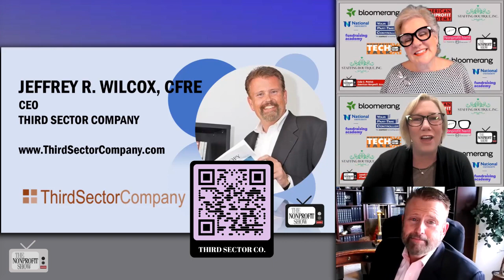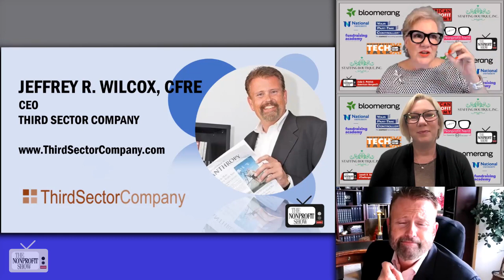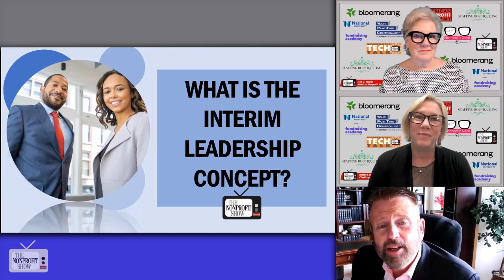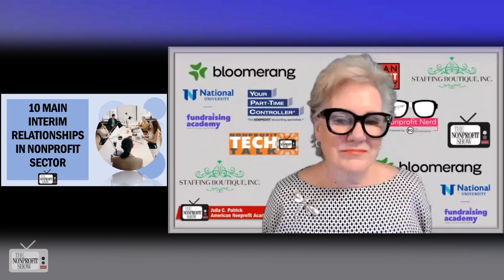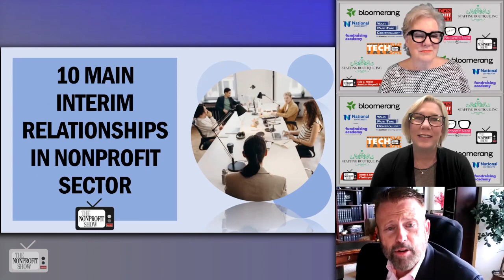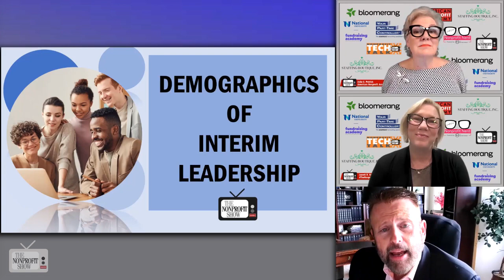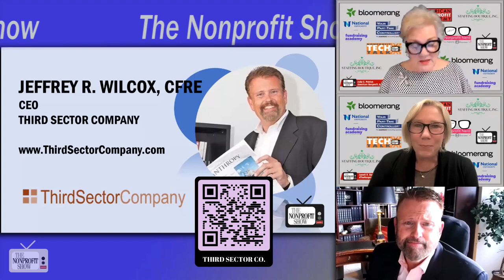The State Of The Interim Profession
Jeffrey Wilcox, CEO of Third Sector Company, discusses the state of the interim profession, highlighting its significance, various types of interim relationships, demographics of interim leaders, and an upcoming conference that explores these topics. Jeffrey shares valuable insights and experiences gained from his extensive career in the nonprofit sector, shedding light on the importance of interim leadership in fostering organizational continuity.

The lively discussion begins with clarifying the distinction between individuals who choose to provide interim management and those who offer interim leadership. Interim leadership, according to Jeffrey, goes beyond being a substitute or caretaker. It empowers ordinary individuals to accomplish extraordinary goals collectively. By facilitating consensus on an organization's future leader, interim leadership ensures operational excellence while fostering transformative change.

Jeffrey then discusses the ten main types of interim relationships that have emerged in the field. These relationships include first-time interims for organizations without prior executive leadership experience, last-time interims for organizations sunsetting their mission, and merger interims for organizations undergoing amalgamation or consolidation. He also mentions bankruptcy interims, interim CEOs, interim chief operating officers, virtual interims, temp-to-perm solutions, founder interims, and specialized interims for unique contexts.

Next, the conversation focuses on the evolving demographics of interim leaders. Jeffrey notes a shift toward greater diversity and a lower average age in the profession. Interim leadership appeals to individuals seeking a better work-life balance compared to working excessive hours for a single nonprofit organization. He also mentions the increasing trend of professionals from various sectors seeking interim opportunities, not limited to the nonprofit industry. However, he acknowledges the need for greater inclusivity and economic support to encourage individuals from diverse backgrounds to enter the interim profession.

Jeffrey emphasizes the importance of interim leaders bringing fresh perspectives and asking crucial questions to organizations in transition. Their diverse experiences often lead to enhanced organizational growth and effectiveness.

Towards the end of the discussion, Jeffrey introduces an upcoming virtual conference organized by Third Sector Company. The conference aims to bring together self-identified interim leaders from the United States and Canada. It will explore the state of the profession, advocate for the need for interim leaders in the sector and validate the profession as a unique community of professionals.